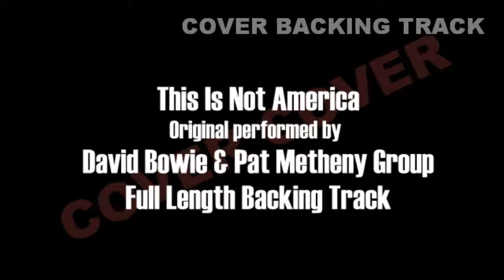Cover, This Is Not America -David Bowie & Pat Metheny Backing Track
from The Falcon And The Snowman
ジス・イズ・ノット・アメリカ/カバー、デビッド・ボウイ、パット・メセニー・グループ